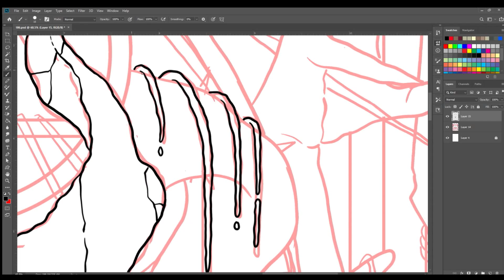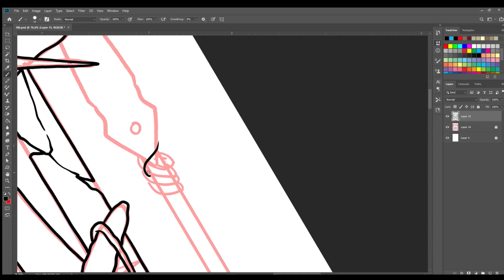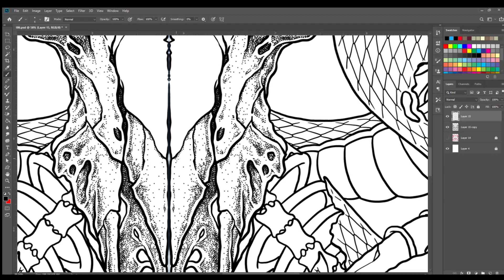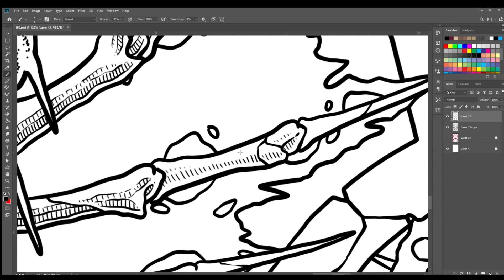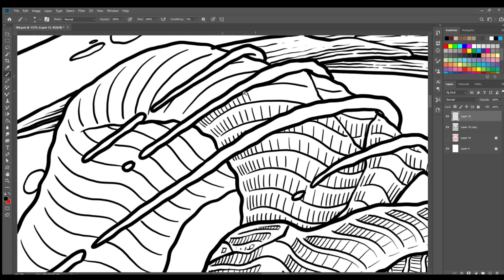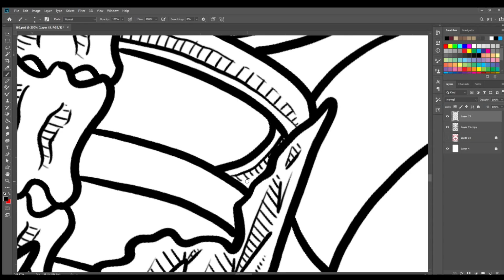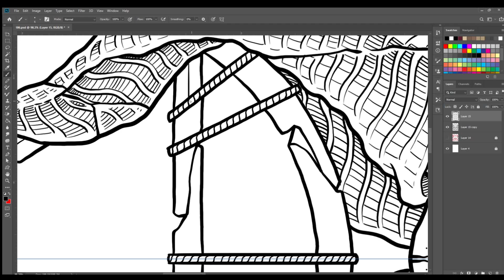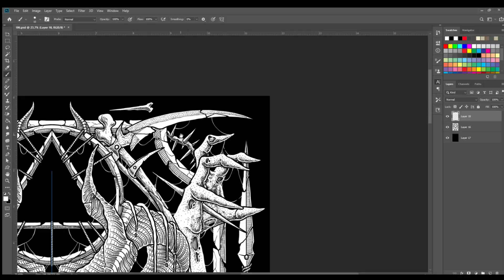Dark illustration "𝕿𝖜𝖎𝖑𝖎𝖌𝖍𝖙'𝖘 𝕾𝖆𝖈𝖗𝖎𝖋𝖎𝖈𝖊" drawing timelapse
the tool I used:
Drawing pad XP pen 22 R

Software:
Canvas size A3 11.7 x 16.5 inches with 600 DPI